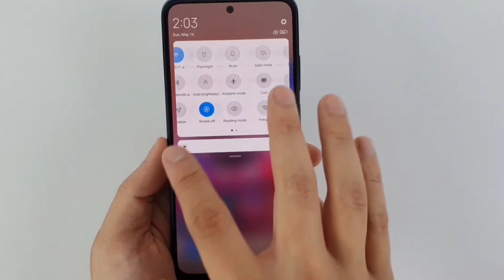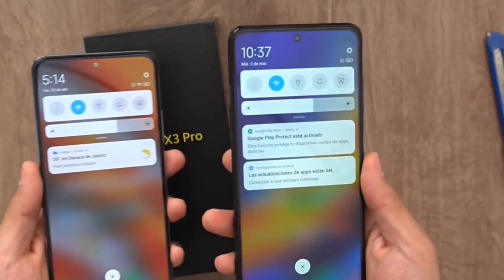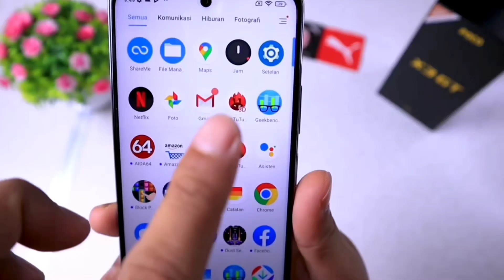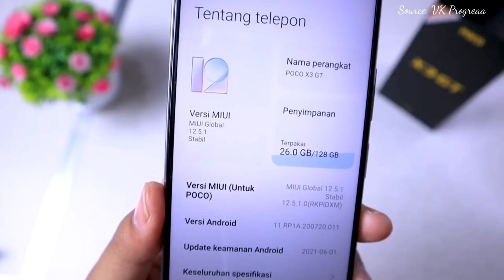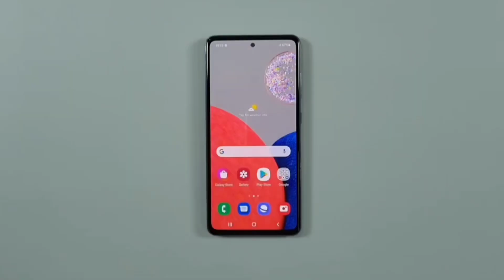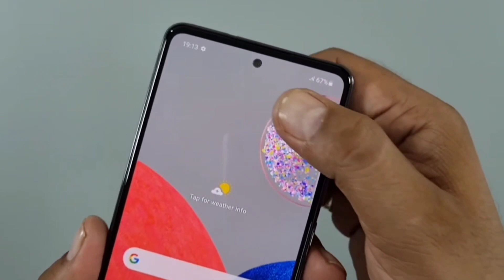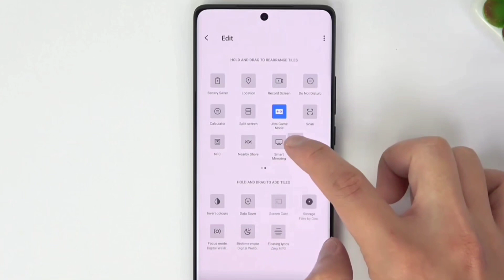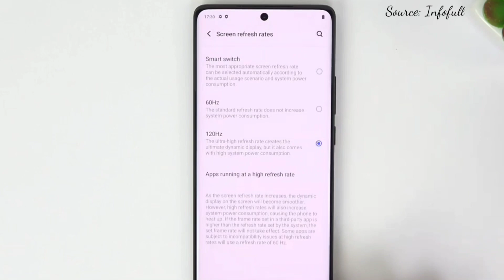6 HP TERBAIK PALING LAKU MENJELANG TAHUN 2022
6 HP TERBAIK PALING LAKU MENJELANG TAHUN 2022